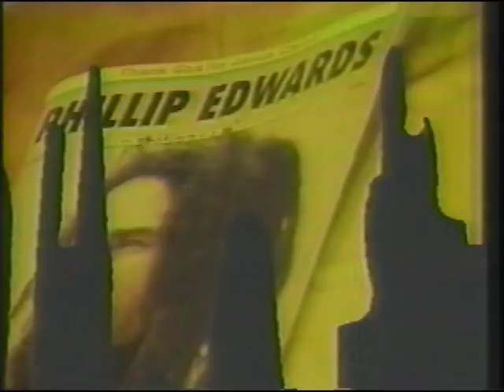Red Fox 'Born Again Black Man'. Global Rock Ghetto Muzik Clip with Pat McKay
D.I.A GLOBAL ROCK-GHETTO MUZIK VIDEO SHOW clip with PAT McKAY wraparound introducing RED  FOX 'BORN AGAIN BLACK MAN'. Ghetto Muzik Video Show was a raw street flavored underground half-hour video program  produced by D.I.A/Jamekee from 1993 to about 1997. Weekly shows were shot on different locations all over New York City. Marcia Davis was the resident host who had to take a break because of belly aches (got pregnant) as Masta Ace and Lord Digga described it on one episode. Marcia's hiatus presents the op  to feature different weekly personality and artist hosts from reggae, dancehall, hiohop, alternative muzik, radio DJs, etc.  Next to Ralph McDaniel's Video Music Box,  Ghetto Muzik was top-rank and A-listed!!  Ghetto Muzik was one of the best outlets for videos MTV refused to play. Lightyears Ahead!!!